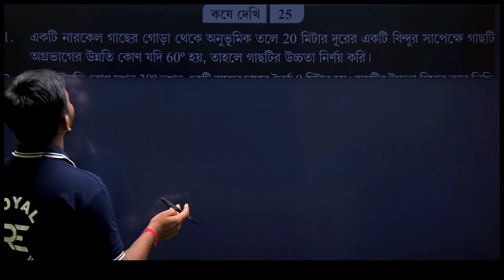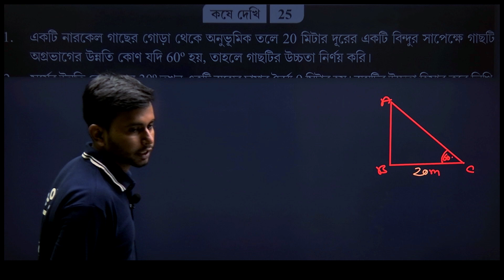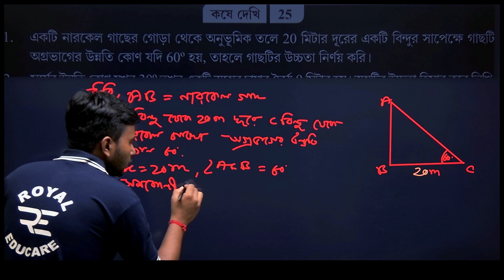দশম শ্রেণীর গণিত কষে দেখি 25 দাগ ১ || Kose dekhi 25 Class10 dag 1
Kose dekhi 25 Class 10 Part-1|| দশম শ্রেণীর গণিত কষে দেখি 25 || Height & Distance class 10 wbbse
In this video we discussed about class 10th math chapter 25 .The name of the chapter is Application of Trigonometric Ratios: Heights & Distance .
দশম শ্রেণীর গণিত,  ত্রিকোণমিতিক অনুপাত : উচ্চতা  ও দূরত্ব এর কষে দেখি 25 - সমাধান
এই ভিডিওতে দশম শ্রেণীর গণিত, অধ্যায়-25 এর " ত্রিকোণমিতিক অনুপাত : উচ্চতা  ও দূরত্ব  " বা Trigonometric Ratios: Heights and Distances  এর কষে দেখি 25( 1) সহজ এবং সম্পূর্ণ ব্যাখ্যা করা হয়েছে মাধ্যমিক শিক্ষার্থীদের জন্য।
সকল wbbse শিক্ষার্থীদের ভিডিওটি দেখার জন্য অনুরোধ করা হলো। আপনি " ত্রিকোণমিতিক অনুপাত : উচ্চতা  ও দূরত্ব "  বা Trigonometric Ratios: Heights and Distances" এর ধারণাটি সহজেই বুঝতে পারবেন এবং আপনার " ত্রিকোণমিতিক অনুপাত : উচ্চতা  ও দূরত্ব " এর বিষয়েএকটি শক্ত ধারণা হবে।
এই ভিডিওটিতে আলোচনা করা হয়েছে দশম শ্রেণীর গণিত বই এর কষে দেখি 25 এর অংক গুলো। এই অধ্যায়ের নাম ত্রিকোণমিতিক অনুপাতের প্রয়োগ: উচ্চতা ও দুরত্ব ।

📌Welcome to Royal Educare 🔥, your premier destination for educational excellence! Our channel offers engaging video lessons, insightful tutorials, and expert guidance across various subjects and disciplines. From academics to skills development, we're committed to empowering learners of all ages. 📚
Our channel is about Education We cover lots of cool stuff such as WEST Bengal Board class 6th - 10th All Subject , HS Science & Entrance (JEE,WBJEE,NEET,B.Sc NURSING,JENPAS,GNM & ANM)and also competitive .
NOTE: This is completely FREE,
• ক্লাস 11 -12 তম সহ JEE,WBJEE,NEET,B.Sc NURSING,JENPAS,GNM & ANM এর লক্ষ্য শিক্ষার্থীদের জন্য।
• ফ্যাকাল্টিগুলি Video সেশনে সমস্ত অধ্যায় কভার করবে।
• ক্লাস সম্পূর্ণরূপে আমাদের Royal Educare YouTube চ্যানেলে অনুষ্ঠিত হবে।

📌 ROYAL EDUCARE OTHER CHANNELS :
1) Detailed and catchy theory of each chapter with illustrative examples helping students in concept building.
2) Critical topics are highlighted.
3) Extra key points .
4) MCQs of different levels of difficulty to enhance problem solving techniques.
5) Detailed answers for every question for better understanding.
6) Tips and tricks for speed and skill enhancement of students.